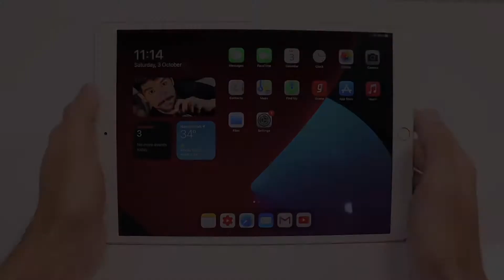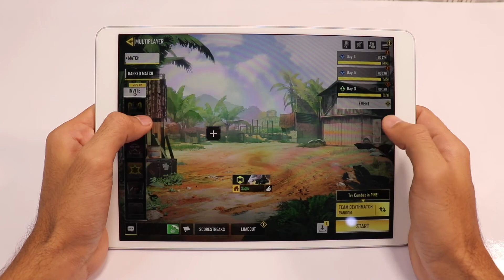iPad Air 2019 COD GamePlay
Great iPad for gaming
Keep supporting